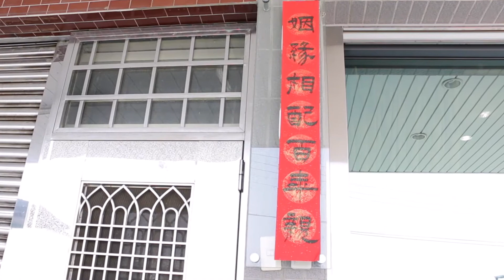建煌&應雅的文定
日期：Oct.18,2014
拍攝：快拍攝影工坊 / Uri Chiou / Neo King